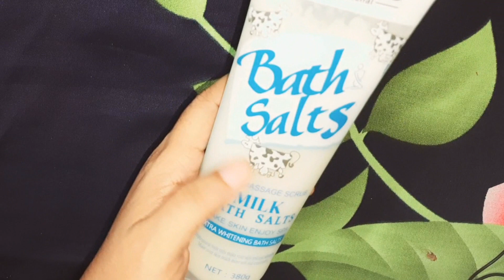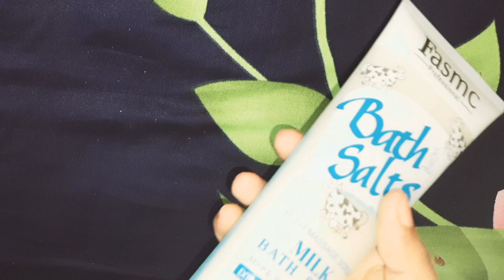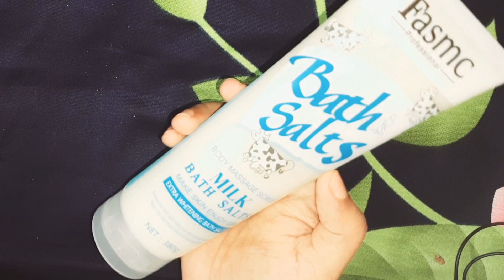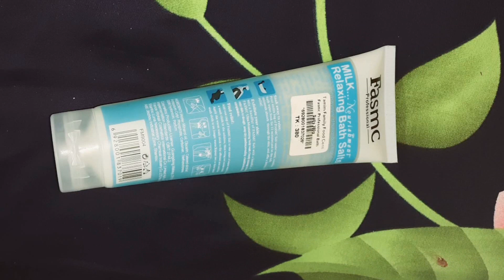How To Use Bath Salt | বাথ সল্ট ব্যবহারে হাত,পা, গলা,ঘাড়ের কালো দাগ দূর করুন।কত দাম? উপকারিতা কি?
শরীর ও মনকে শিথিল করা ছাড়াও, বাথ সল্ট এনার্জির মাত্রা বাড়িয়ে দেয়। স্নিগ্ধ গোসল শরীরকে ব্যথা এবং চাপযুক্ত থাকতে সাহায্য করে এবং ত্বক ও মনকে শান্ত রাখে। ম্যাগনেসিয়ামযুক্ত বাথ সল্ট কার্যকরভাবে শরীরের এনার্জি পুনরুদ্ধার করে। বাথ সল্ট ত্বকের ছোট ছোট র‌্যাশ মুক্ত করে ত্বককে মসৃণ করে।

বিঃদ্রঃ Please note, আমি কোন ডক্টর বা মেডিকেল এক্সপার্ট নই। তবে আমার তথ্যগুলো মেডিকেল রিসার্চ এবং নির্ভরযোগ্য সূত্র থেকে সংগৃহীত। এরপরও আমার পরামর্শ হবে আপনারা নিজ ত্বক সম্পর্কে জানুন এবং যে কোন তথ্য নিজে যাচাই করূন। এসব ইন্টারনেট এবং প্রাচীন বিভিন্ন আয়ুর্বেদিক চিকিৎসা বিজ্ঞানের সোর্স থেকে সংগৃহীত। তাই নিজ দায়িত্বে এই হোম রেমেডিগুলো ব্যবহার করবেন। কোন প্রকার ড্যামেজ বা ক্ষতিসাধন হলে perfect_tips কর্তৃপক্ষ দায়ী থাকবে না। আমার দেয়া তথ্য সম্পর্কিত কোন প্রশ্ন বা জিজ্ঞাসা থাকলে নির্দ্বিধায় কমেন্ট সেকশনে আমাকে জানাতে পারেন।ধন্যবাদ